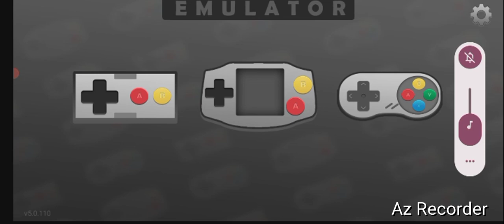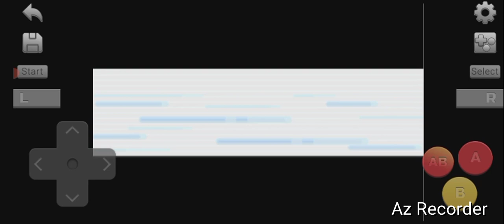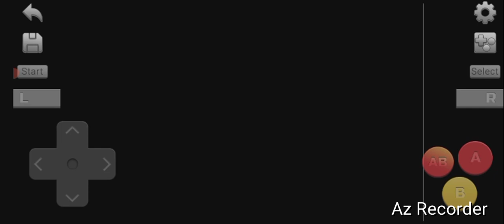Pokemon Leaf Green, "Fuchsia Gym Leader- Koga!" By GordonHai (^_^) !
I am very Happy, that I defeated Fuchsia's Gym Leader- Koga, and Gained  access to the 5th Badge, 'Soul Badge,' (Right after my Victory over Sabrina's Marsh 6th Badge) for my Own Righteous Hands! This makes me 6th out of 8 Badges to be complete and acceptable for the Pokemon League (^_^) ! I do hope you all feel the same Joy as I feel !- Truly Yours, GordonHai ; )